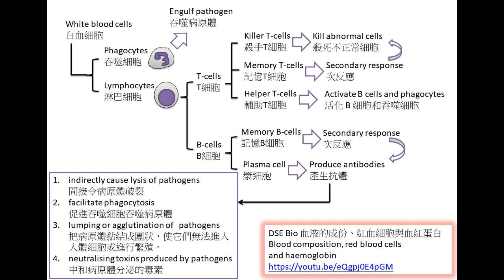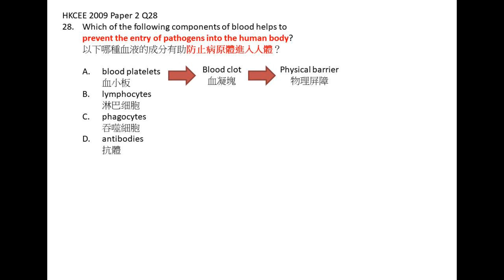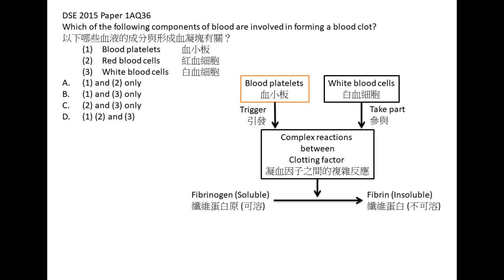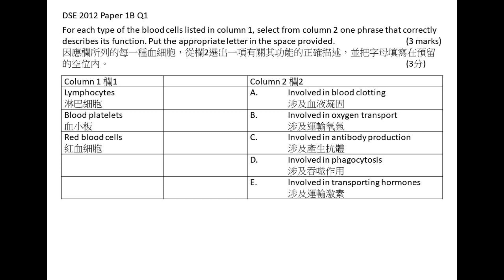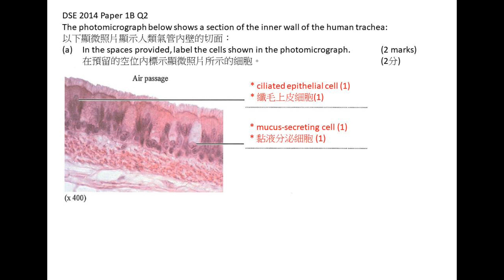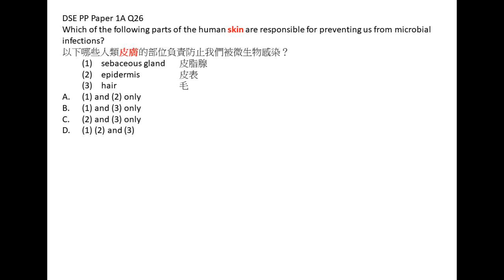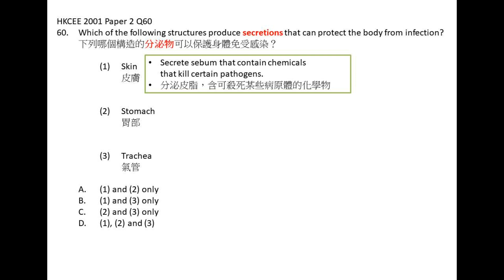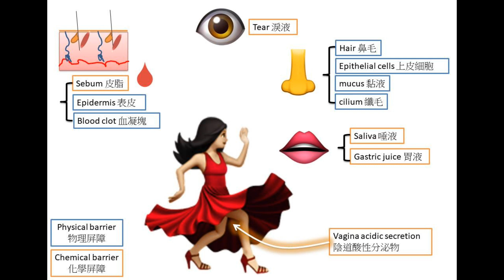[封關！預防勝於治療] DSE Bio 物理屏障和化學屏障 Physical and Chemical barriers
1. 在以下Google form 輸入 gmail account (必需Login才能使用)，以及用於WhatsApp的手機號碼。
重要事情講三次：請在 FPS 『致收款人訊息』填你要入 group 用的 Gmail(“@”可以用”at”代替)。
3. 打開 即可使用《DSE Bio Park 生物樂園》，打開 即可使用《最後一里》

00:00 簡介 Introduction
01:49 HKCEE 2009 Paper 2 Q38
02:33 DSE 2015 Paper 1A Q36
05:16 DSE 2019 Paper 1B Q1(a)
06:01 DSE 2012 Paper 1B Q1
06:13 HKCEE 2002 Paper 2 Q27
04:05 DSE 2014 Paper 1B Q2
07:52 HKCEE 2003 Paper 2 Q48
08:51 HKCEE 2008 Paper 2 Q21
09:31 DSE PP Paper 1A Q26
10:01 HKCEE 2006 Paper 2 Q12
10:57 HKCEE 2001 Paper 2 Q60
11:38 總結 Summary